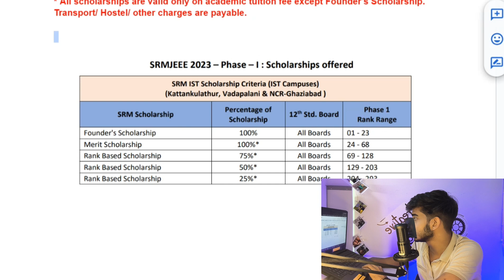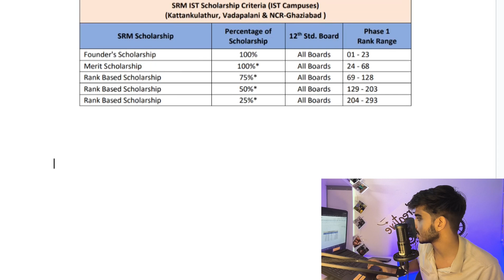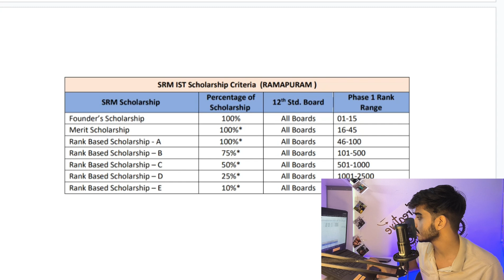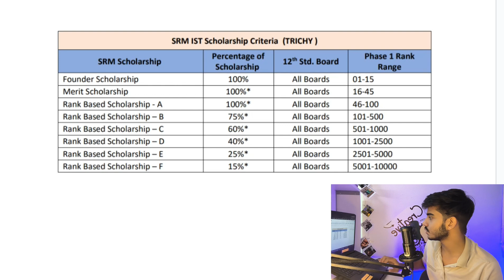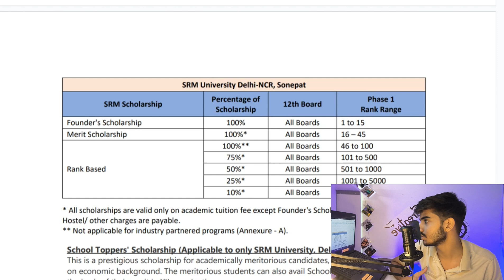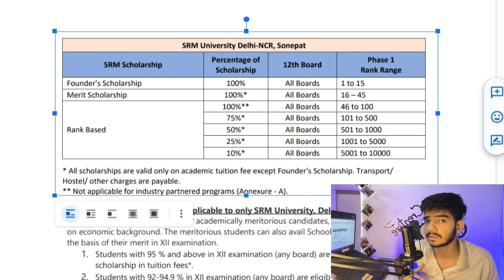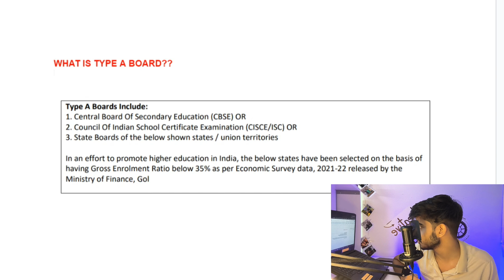Scholarship in SRMJEEE Exam | How to get Scholarship | SRM University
this video is about how to get scholarship in SRMJEEE exam which is conducted for the entrance in SRM University